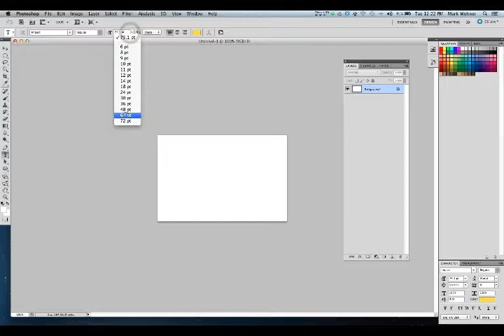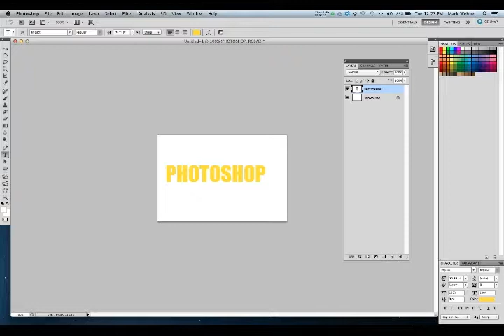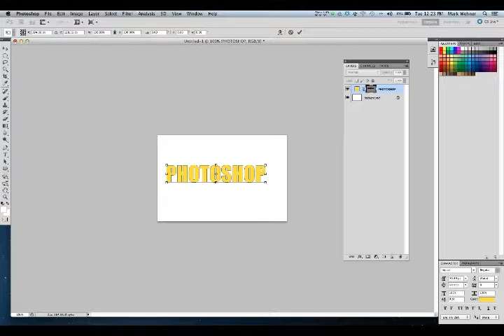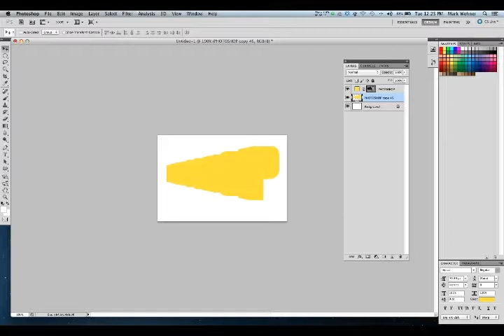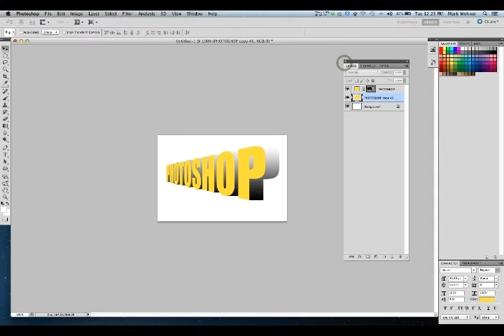Creating Simple 3D Text in Photoshop